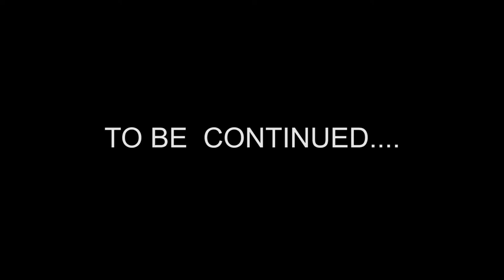Adjetey Anang suggests solutions for Ghana movie industry, urges filmmakers to educate themselves